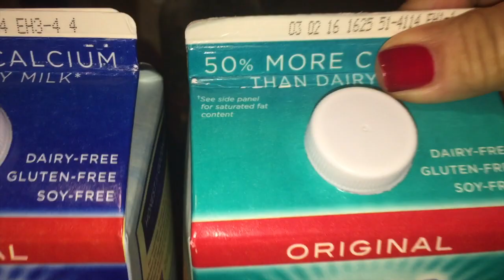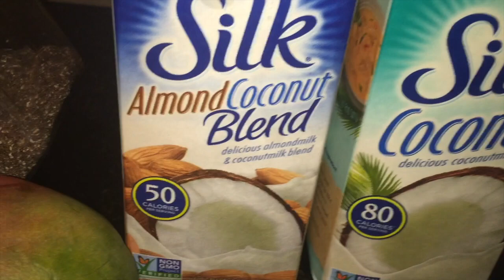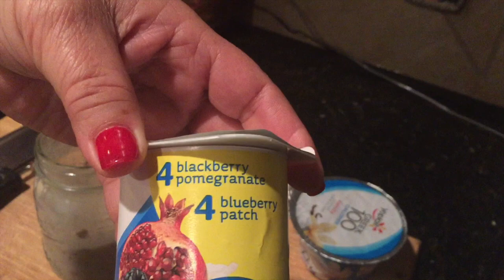Mi Avena Cruda De La Noche A La Mañana,Con Sabor Boricua